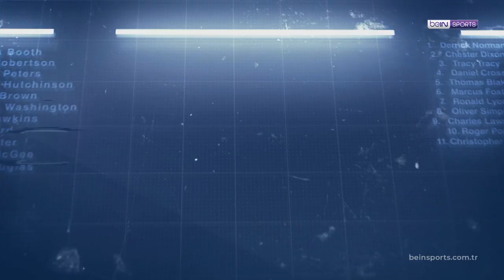Clear ile 18. Haftanın En İyi Golü: Beşiktaş - Rachid Ghezzal